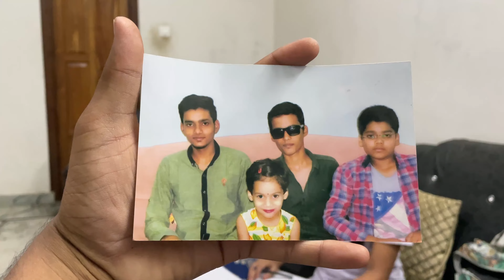Crorepati Adil ne खोल दिए सारे राज || ep 06 || धकधक सा हो रहा है 🤣|| Trip planning